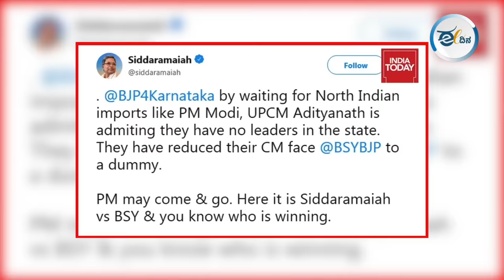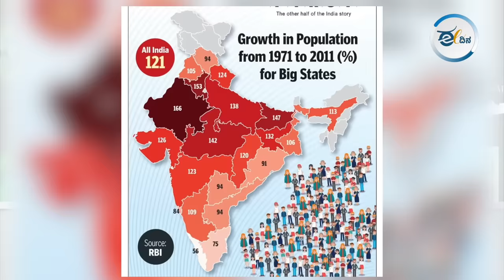ಲೋಕಸಭಾ ಕ್ಷೇತ್ರಗಳ ಮರುವಿಂಗಡಣೆಯಿಂದ ದಕ್ಷಿಣ, ಉತ್ತರ ಭಾರತದ ನಡುವೆ ಕಂದಕ ಸೃಷ್ಟಿ?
ದಕ್ಷಿಣ ಭಾರತದ ರಾಜಕೀಯ ಮುಖಂಡರು ಉತ್ತರ ಭಾರತವನ್ನು ಅವಹೇಳನ ಮಾಡುತ್ತಿದ್ದಾರೆ ಎನ್ನುವ ಮೂಲಕ ಪ್ರಧಾನಮಂತ್ರಿ ನರೇಂದ್ರ ಮೋದಿ ಒಡೆದಾಳುವ ನೀತಿಗೆ ಕೈ ಹಾಕುತ್ತಿದ್ದಾರೆ ಎಂಬ ಆರೋಪ ಕೇಳಿ ಬರುತ್ತದೆ. ಈ ಹಿಂದೆ ತೆರಿಗೆ ವಿಚಾರದಲ್ಲಿ ಕರ್ನಾಟಕ ಪ್ರತಿಭಟನೆ ನಡೆಸಿದಾಗ, ಇದೊಂದು ದೇಶ ಒಡೆಯುವ ಹುನ್ನಾರ ಎಂದು ಆರೋಪಿಸಿದ್ದರು. ಪ್ರಧಾನಿಗಳ ಈ ದ್ವಂದ್ವ ನಿಲುವಿನ ಕುರಿತು ಹೈಕೋರ್ಟ್ ವಕೀಲರಾದ ರಾಜಲಕ್ಷ್ಮಿ ಅಂಕಲಗಿ ಮಾತನಾಡಿದ್ದಾರೆ.